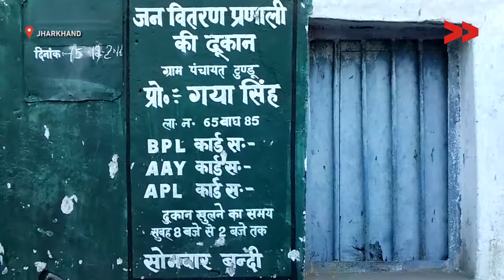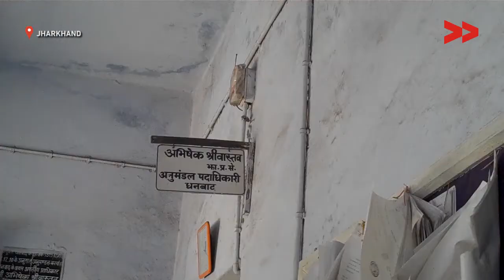IMPACT | BPL families get ration after 10 years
Community Correspondent Bharti Kumari reports from Dhanbad, Jharkhand for Video Volunteers.